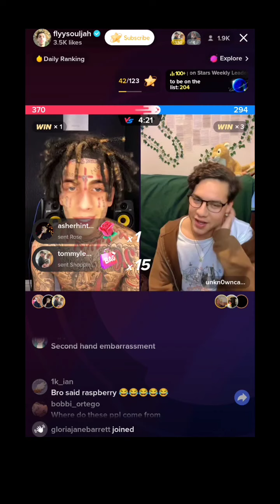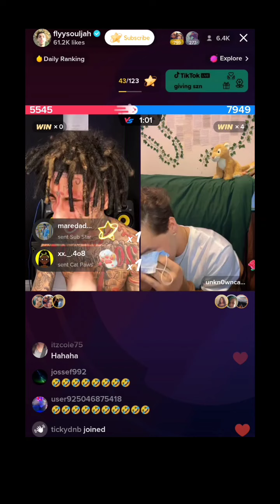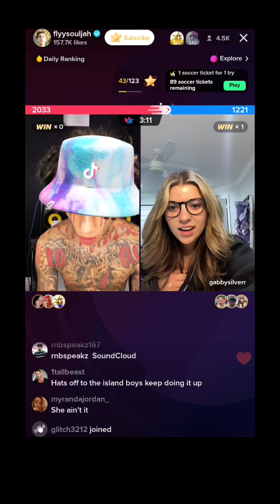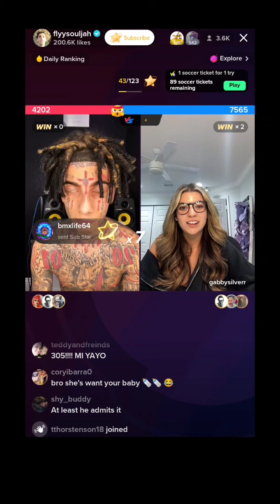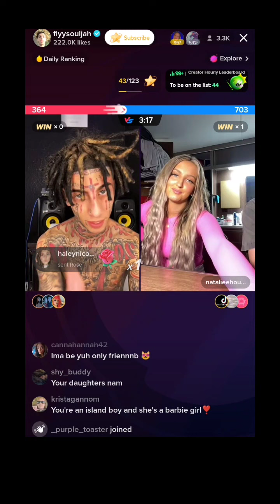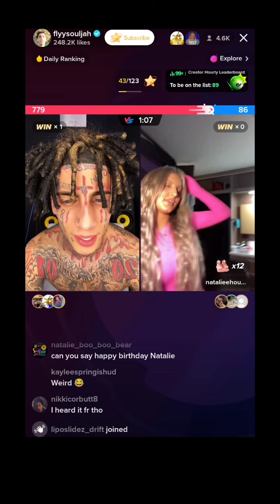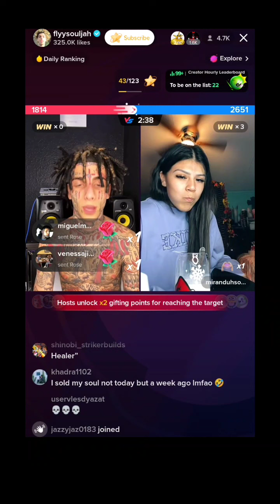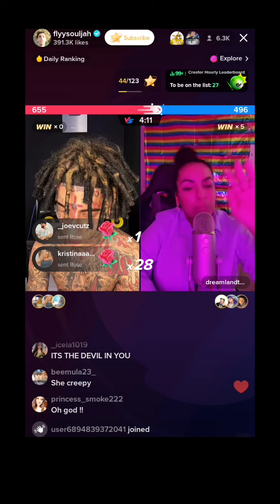Flyysoulja on Tik Tok Live with a few random people 🙏🏻💯👀🔥